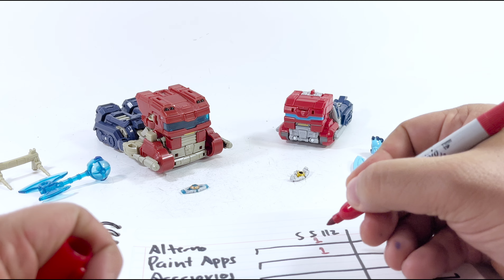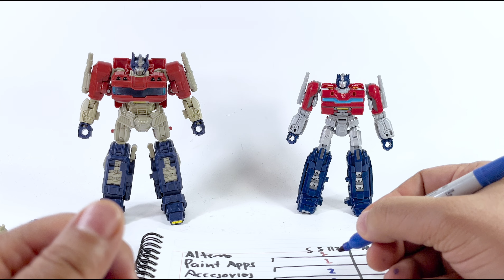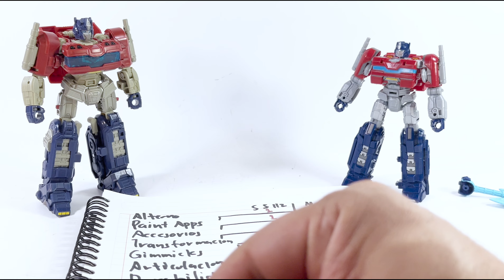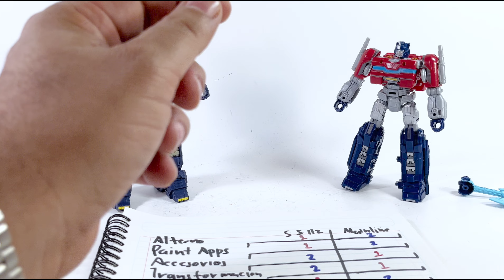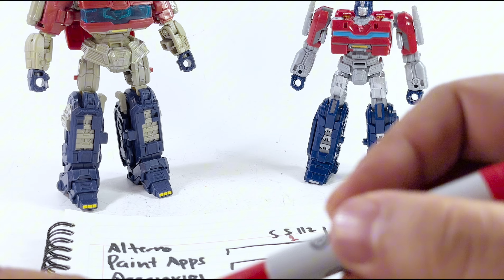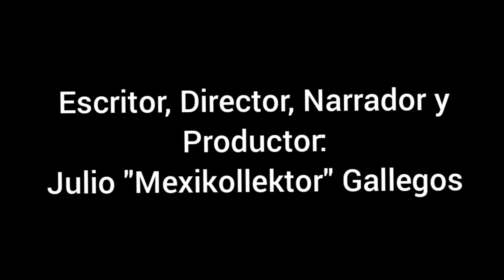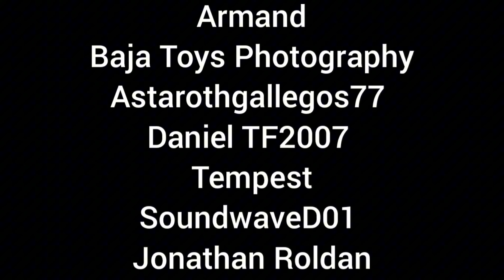Transformers One Optimus Prime One on One en español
Revisemos ambos moldes para ver cuál conviene más dentro de tu adorada serie de versus